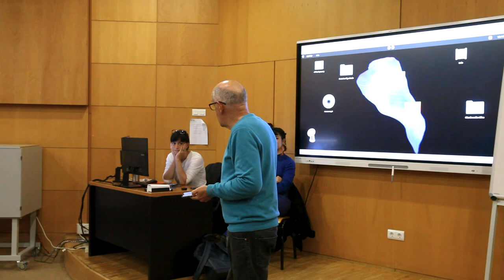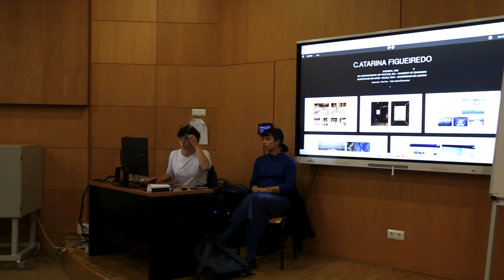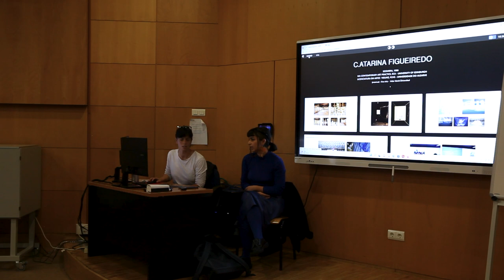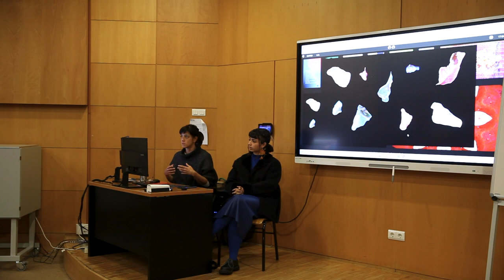Ciclo de Artes Visuais - C.atarina Figueiredo e Rita Borralho Silva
C.atarina Figueiredo e Rita Borralho Silva foram as convidadas que deram início a mais um Ciclo de Artes Visuais!

Sobre as artistas:
C.atarina Figueiredo é licenciada em Artes Visuais pela Universidade do Algarve e possui MA em Contemporary Art Practice, pela ECA – University of Edinburgh. Artista assumidamente eclética, a maioria das suas peças vêm de um lugar de fascínio pelo mito, mistério, liminalidade e o maravilhoso. Trabalha através do desenho e pintura porque são estes os espaços seguros onde decifra paisagens imaginárias e subjetivas. Nestes, procura uma resposta animista ao chamado «desencantado mundo ocidental» e retrata um sentido nomádico de fluxo desta realidade e da sua transformação errante. Também trabalha com vídeo.

Rita Borralho Silva é licenciada em Artes Plásticas pela Escola Superior de Artes e Design (ESAD.cr) e completou o último ano dos estudos em Poznan, na Polónia, onde estudou Intermedia na Uniwersytet Artystyczny im. Magdaleny Ab-akanowicz (UAP), a bordo do programa Erasmus. Em 2018, completou a especialização de nível 4QRQ em Produção Artística – Realização Plástica do Espetáculo, na Escola Artística António Arroio (Lisboa, Portugal). Artista multidisciplinar, é poeta, investigadora e performer: a sua prática surge de uma abordagem poética sobre linguagem, som e símbolo, revelada numa série de ações, coreografias e leituras performativas.

Promovido pelo CIAC e pela FCT, o Ciclo de Artes Visuais é organizado pela Licenciatura de Artes Visuais, da Faculdade de Ciências Humanas e Sociais, da Universidade do Algarve. A primeira sessão da iniciativa realizou-se no passado dia 8 de março.